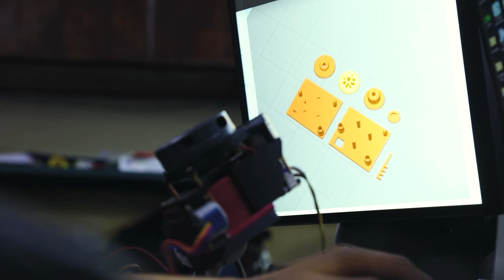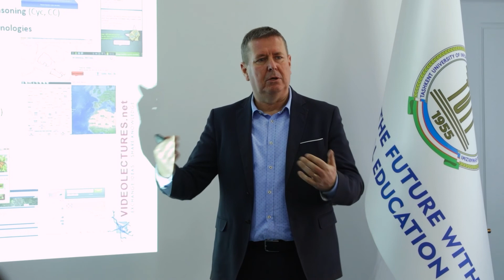«Рекламный ролик про Ташкентский Университет Информационных Технологий имени Мухаммада ал-Хоразмий»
Режиссер, оператор Азим Рахматжонов
Руководитель по ВР: Шохислам Жолдасов

Данная выпускная работа посвящена Ташкентскому университету
информационных технологий имени Мухаммада ал-Хоразмий. В этой работе
демонстрируется история и развитие университета, его нынешние показатели
и цели, которые ставит перед собой вуз. Работа снята в виде информационного
рекламного ролика для международных конференций.
В данной работе выпускник раскрывает многие аспекты своего
операторского мастерства и демонстрирует навыки работы с компьютерной
графикой, звукозаписью и осветительными приборами.